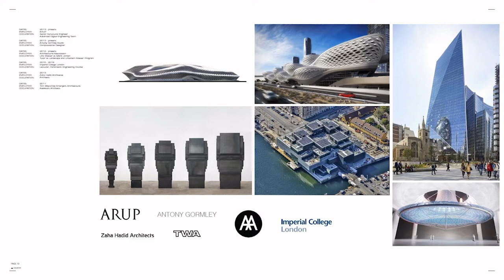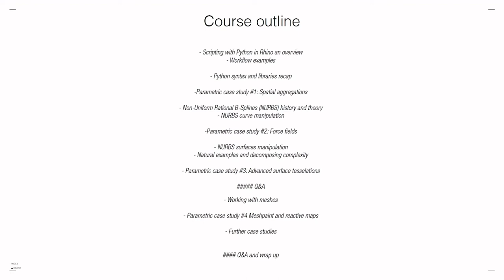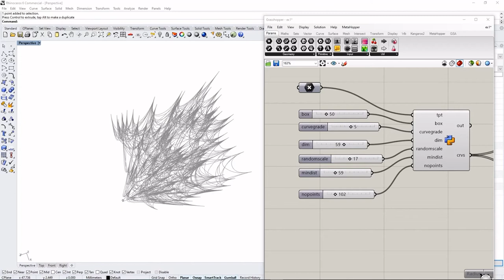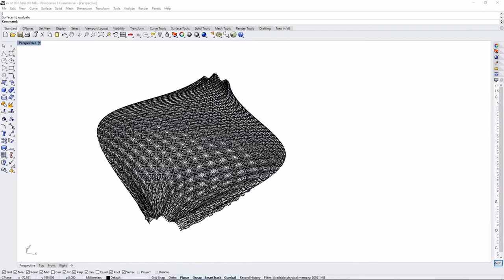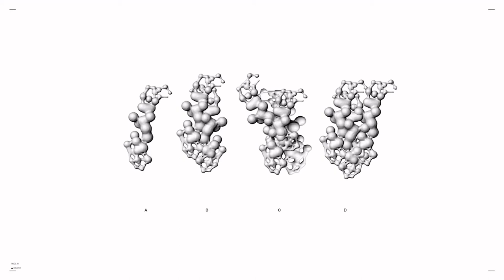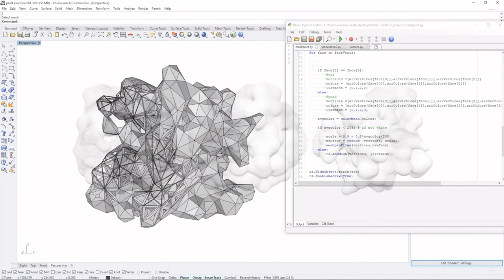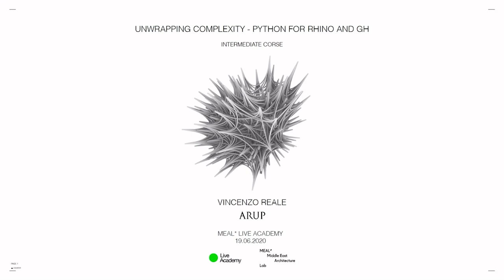Python+Grasshopper Intermediate Class Intro by Vincenzo Reale - Live Academy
Tutor: Vincenzo Reale
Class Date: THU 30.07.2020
Class Time: 18:00 [DXB] - 14:00 [GMT]

IMPORTANT

Make sure your computer is prepared and connected to the Internet through a fast broadband cable and not WiFi, this will preserve the bandwidth of the online webinar.

MEAL* Middle East Architecture Lab

Live Academy TV